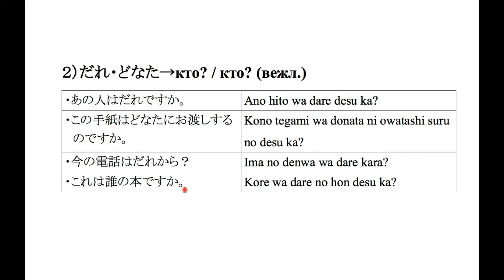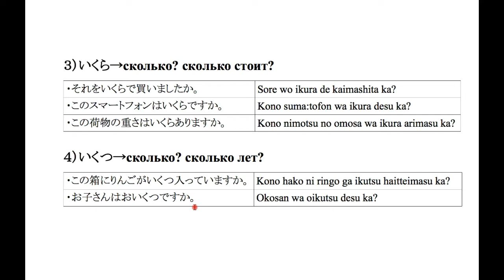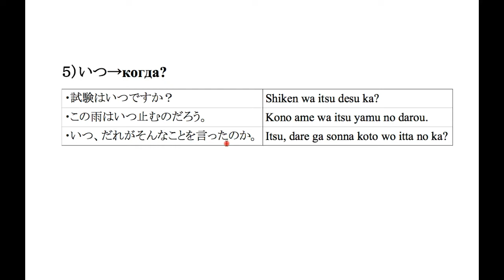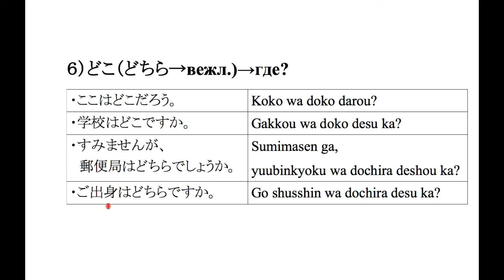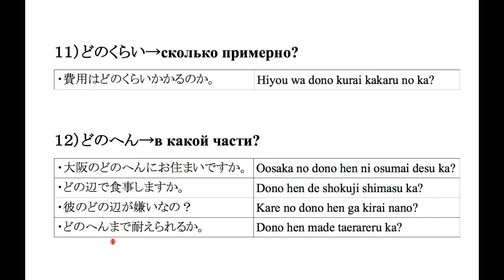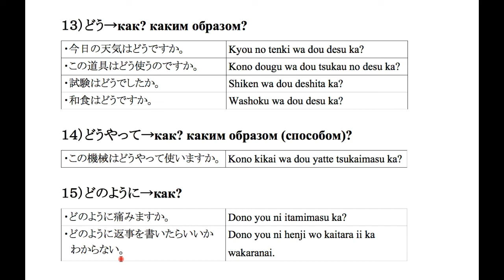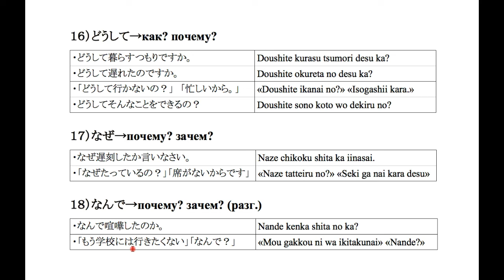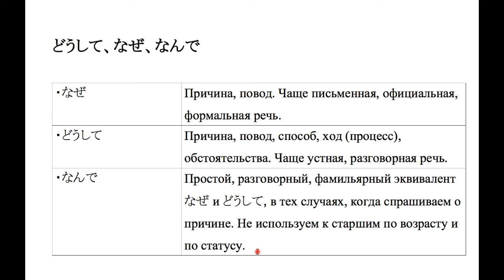Вопросительные слова в японском языке. Урок японского языка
В этом уроке рассмотрим вопросительные слова, приведем примеры вопросительных предложений и переведём их на русский язык.

tachikotv